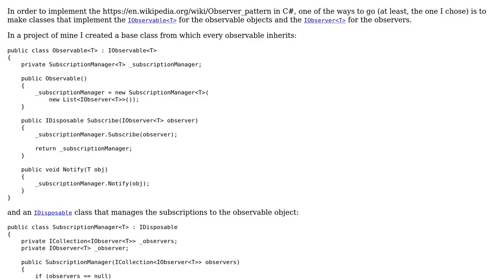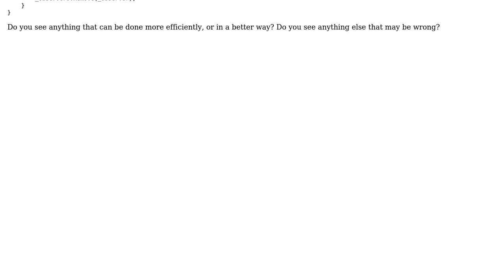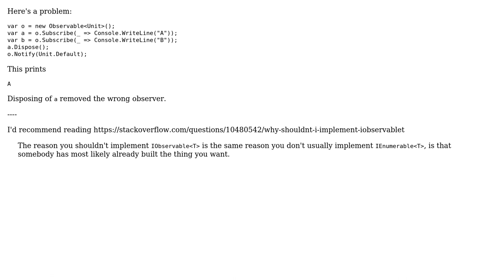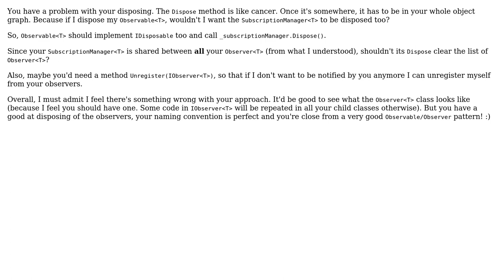Code Review: Observer pattern implementation in C# (3 Solutions!!)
Code Review: Observer pattern implementation in C#

With thanks & praise to God, and with thanks to the many people who have made this project possible! | Content (except music & images) licensed under CC BY-SA | Music | Images & others | With thanks to user moarboilerplate user mjolka user Jamal user IEatBagels user Gentian Kasa and the Stack Exchange Network Trademarks are property of their respective owners. You are responsible for your own actions.